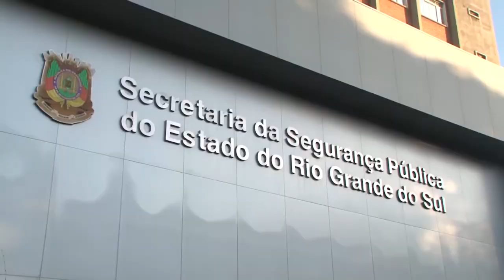Governador fez apelo para que se encontre um caminho de superação